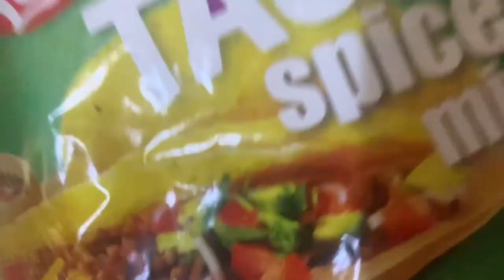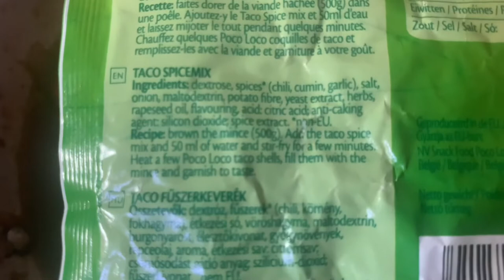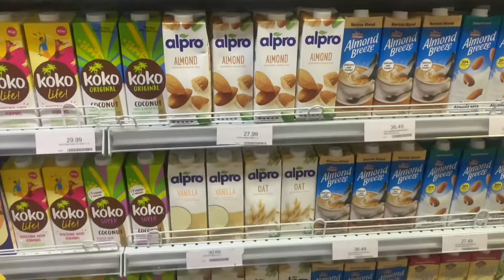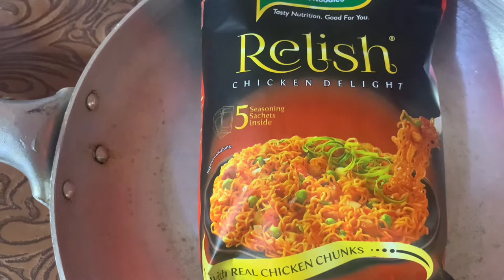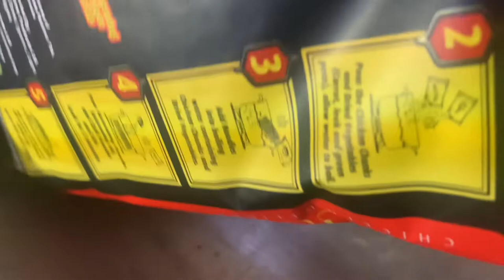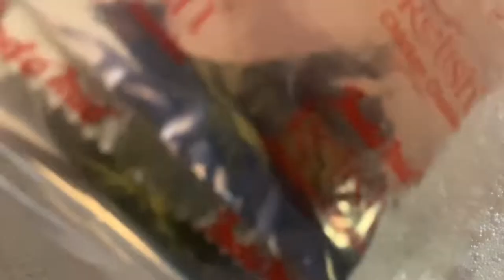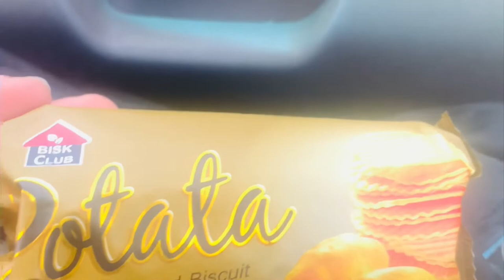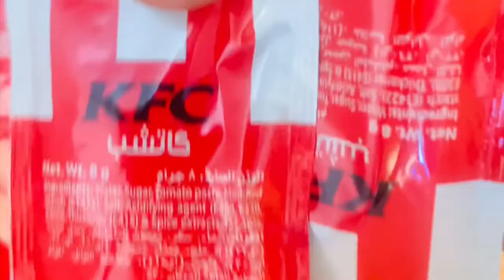ESTHER’s Cooking COMPILATIONS PART 1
ESTHER’s Cooking COMPILATIONS PART 1. Consist of cooking videos such as beef curry recipe. How to cook ramen. Taco filling/ beef taco filling. MPOTOMPOTO/ Cocoyam Porridge/ Potage.

You can find links to individual videos below.

A blend of home cooking and deliciousness enjoy.

TikTok at estheressien0

Instagram at essien 9332